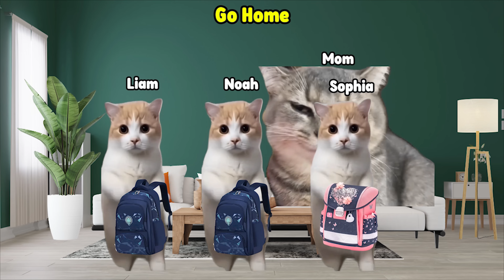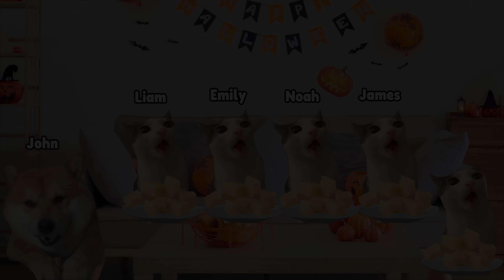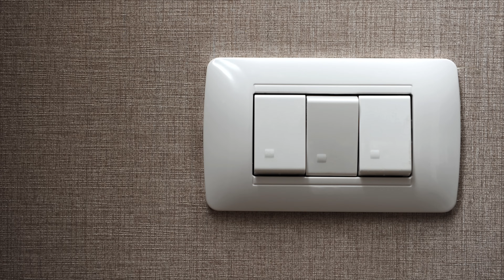Cat Animation Memes Roadtrip Compilation Full 1 Hour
00:00 Cat Animation Memes go to School
08:40 Cat memes road trip halloween vacation
16:56 Cat Memes Competes On America's Got Talent
26:25 Cat memes school trip
34:59 Cat Animation Road Trip to Pensacola, Florida
44:04 Cat memes sleep over night
52:56 Cat Memes Road Trip Compilation Camping